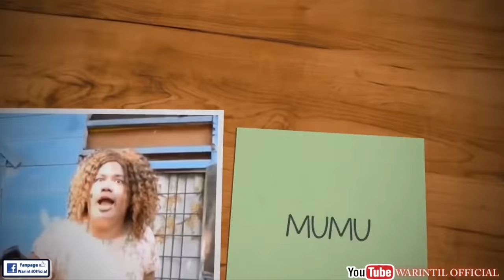KETEMU PAK HANDOKO || KONTRAKAN REMPONG EPISODE 78